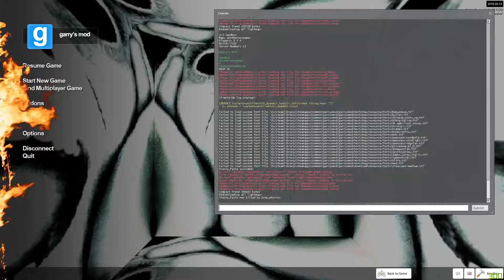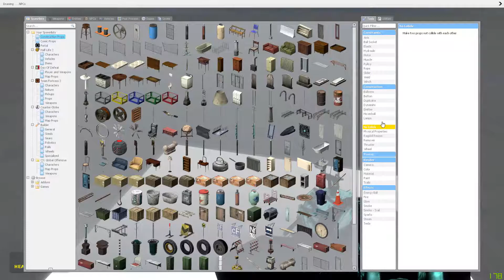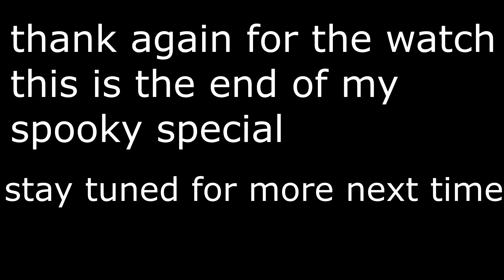Garry's Mod Spooky Maps: The Broken (3/3)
well i did for better or worse, personally the best one has got to be the second, my my the content it had.  this was quite mentally taxing as i had to get my wisdom teeth pulled recently and have been catching up with school so it will be a while until the next video. hope to see you there!

Songs:
End: Andy Iona - Naughty Hula Eyes